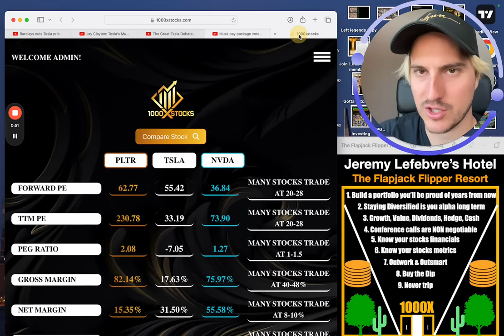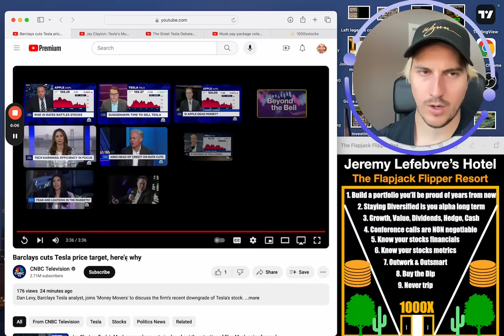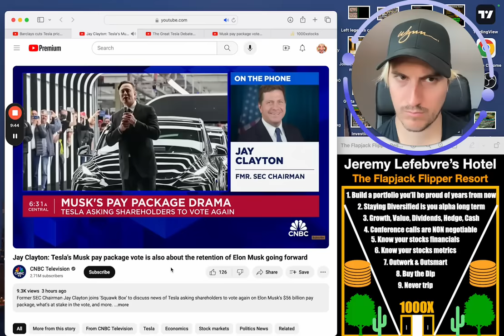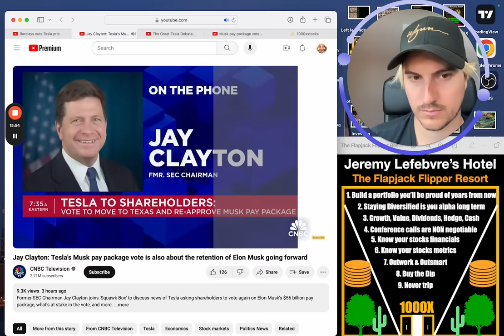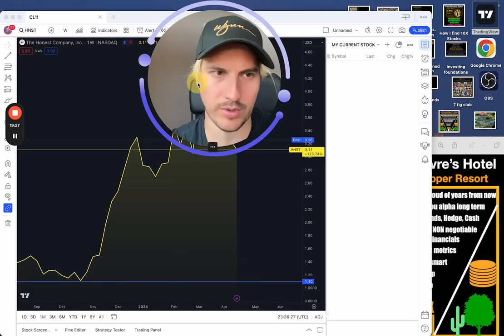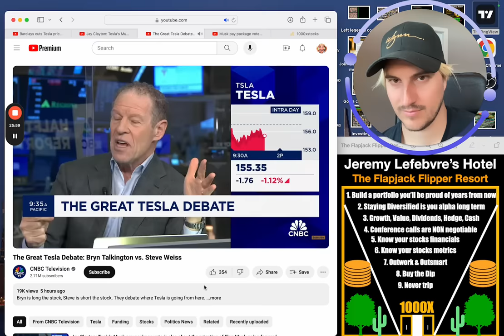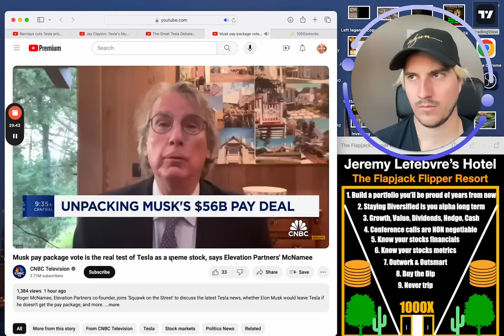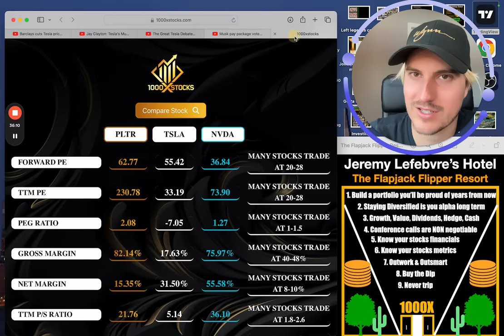Tesla Stock! This Changes EVERYTHING!!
Tesla stock price Elon Musk. $tsla

Financial Education